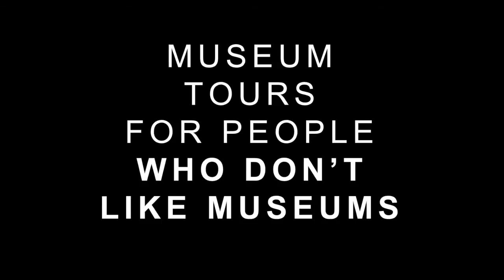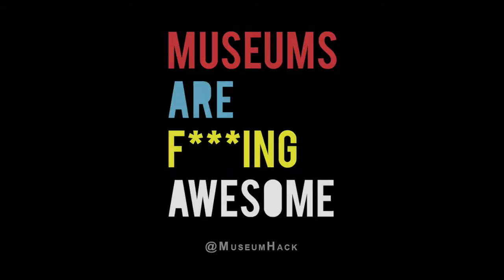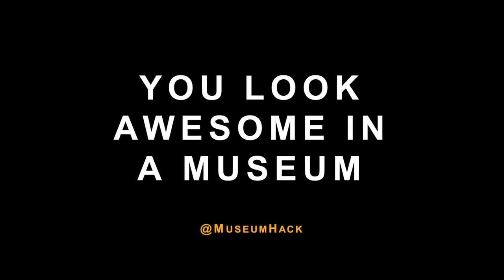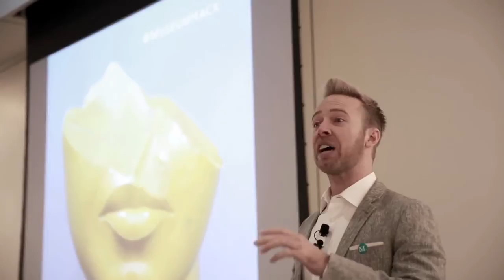Skift Global Forum: Speech by Museum Hack's Nick Gray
This event was held on October 9th, 2014 in New York City at The TimesCenter in Manhattan. Our Founder and CEO Nick Gray was the lunchtime speaker.
See the post on the Skift website, including a write-up,